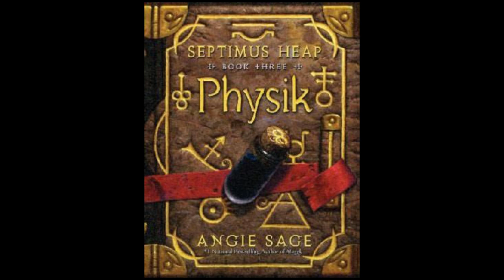Septimus Heap Audiobook Physik Chapter 43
Chapter 43 of the third book in the Septimus Heap Book Series, Physik. Written by Angie Sage and read to you by Esther Baldacchino.

Keep an eye out for a new chapter every Monday, Wednesday, and Friday.